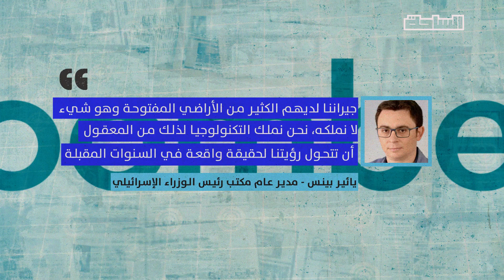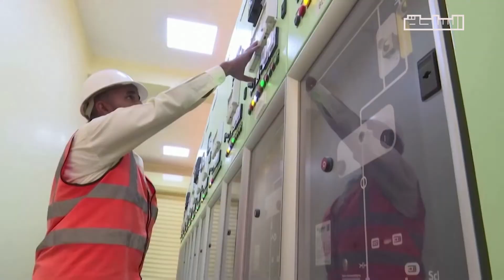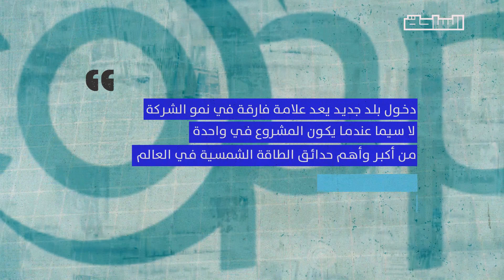الأرض والشمس.. أهداف اسرائيلية في مصر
بعدما أصبحت جزءا من مشروع مصر الأكبر للطاقة الشمسية على مستوى العالم، تتحرك إسرائيل مجددا مع مصر  لهدف آخر ، فماذا تخطط إسرائيل؟